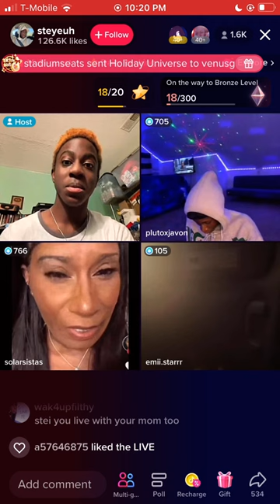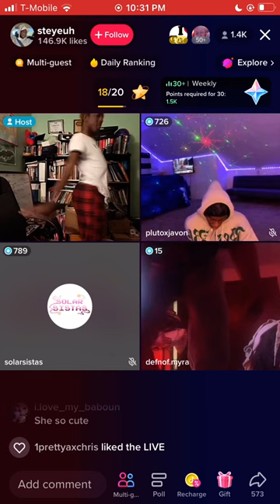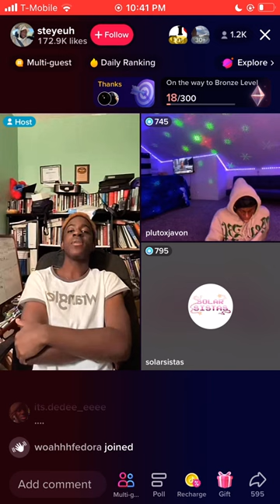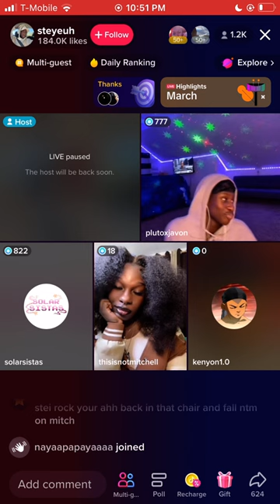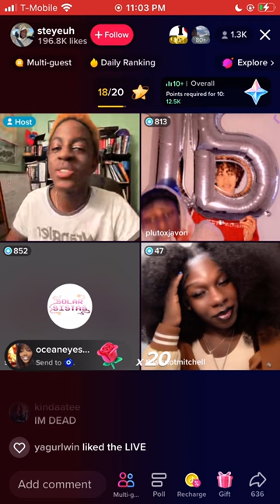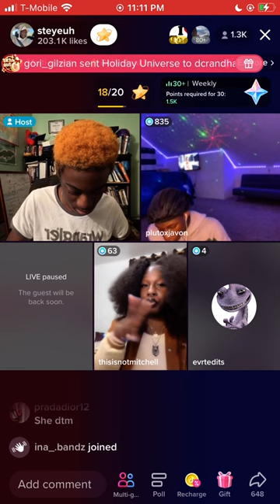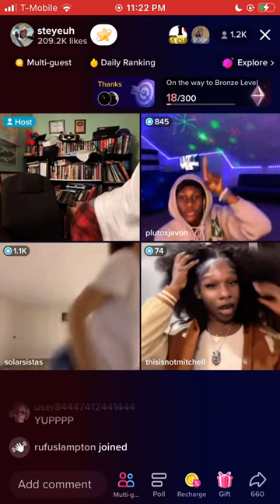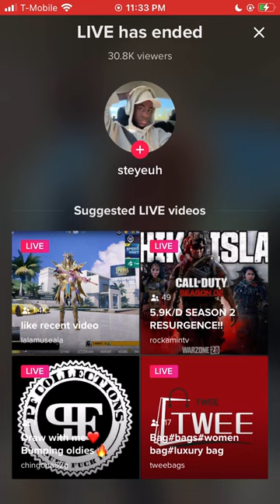Steyeuh, Javon & Pluto TikTok live ‘Talent Show’ pt 2